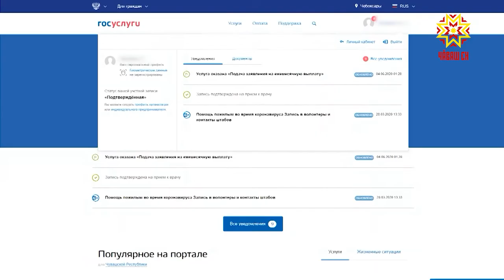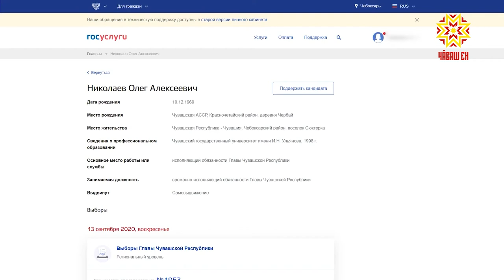2020 для республики - год сразу нескольких крупных политических кампаний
2020 для республики - год сразу нескольких крупных политических кампаний. Первая  - общероссийское голосование за поправки в Конституцию - уже состоялась, на очереди — выборы Главы Чувашии и органов местного самоуправления.  О новациях этого политического сезона  - в нашем сюжете.